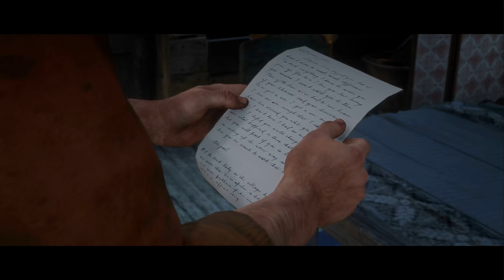Einsamer Revolverheld - Red Dead Redemption 2 #51 (Gameplay Deutsch PS4 Pro)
Let's Play Red Dead Redemption 2 Gameplay German Deutsch